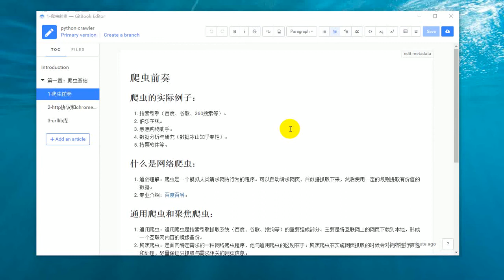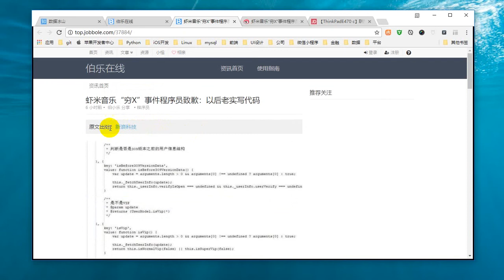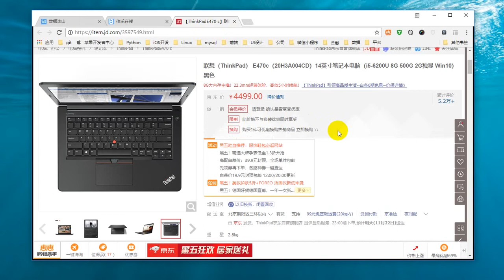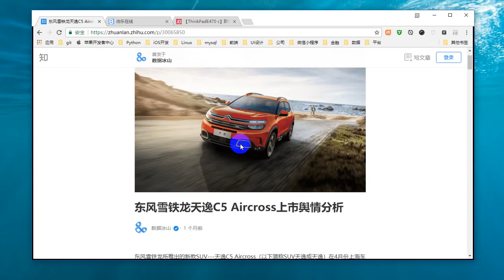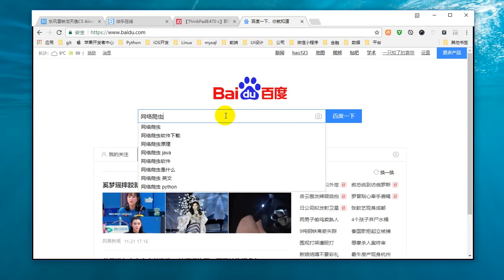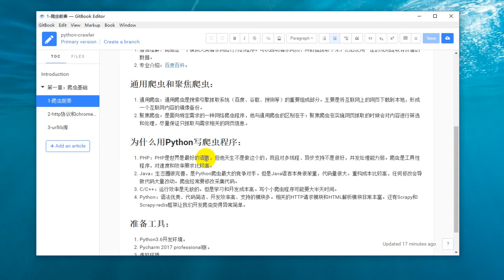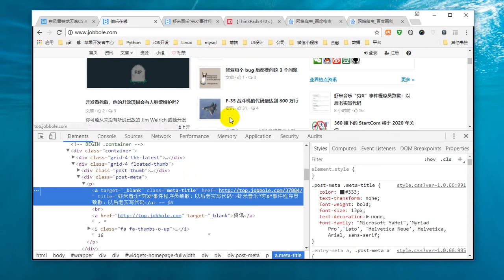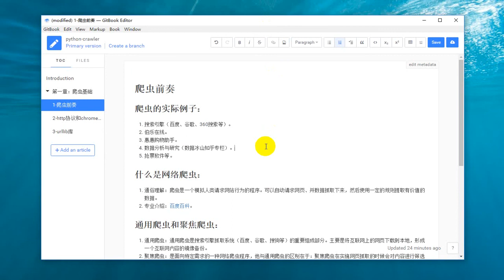25 Python网络爬虫丨01 爬虫前奏丨1 网络爬虫概述